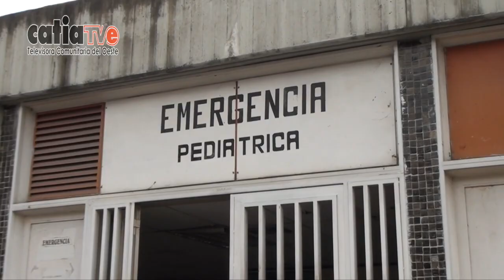NCC Poder Popular en Defensa de la Salud